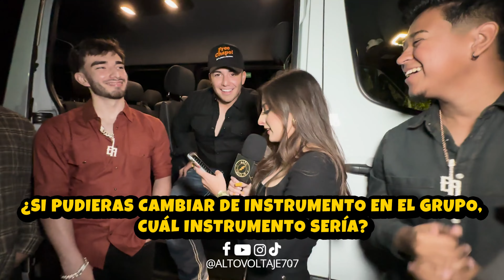Nos Pasamos Mas De Un Minuto Con Eslabon Armado 😝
Grabado Viernes 6 de Octubre
desde los Terrenos de la Feria de Santa Rosa,CA

Sigue a Marlene en Instagram: Instagram.com/marlenn_317

Siguenos:
Facebook.com/AltoVoltaje707
Instagram.com/AltoVoltaje707
Youtube.com/AltoVoltaje707